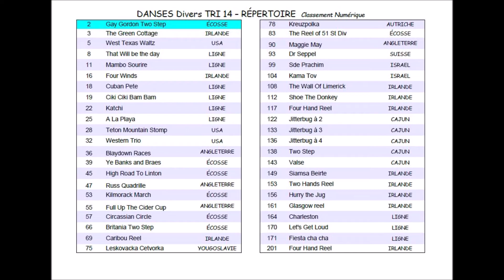RÉPERTOIRE Tri 14 Classement Numérique FDM50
Folklore du Monde, Tri de Danses diverses, ( Angleterre, Ecosse, Irlande, Ligne, USA, Suisse, Autriche, Yougoslavie, Cajun, Israel )